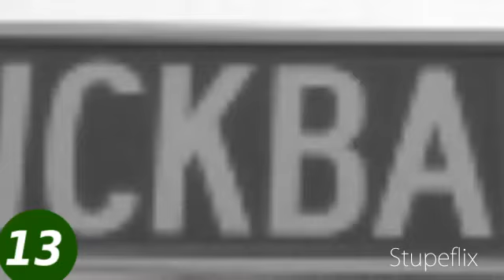HURRICANES STICKBALL - BY: JOSE E. MARTINEZ